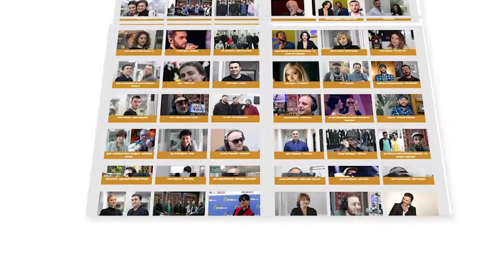“ოქროს ტალღის” დღიურები – პანჩო